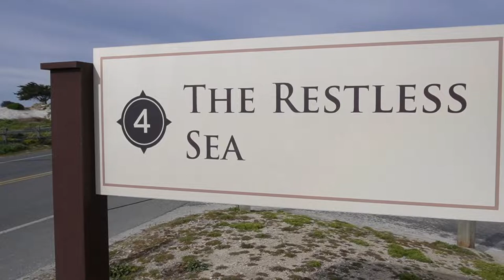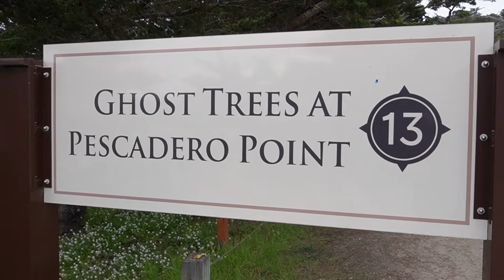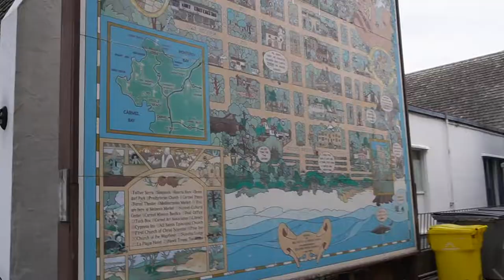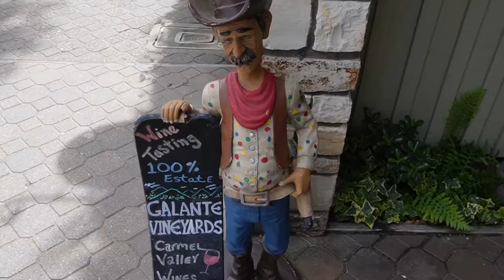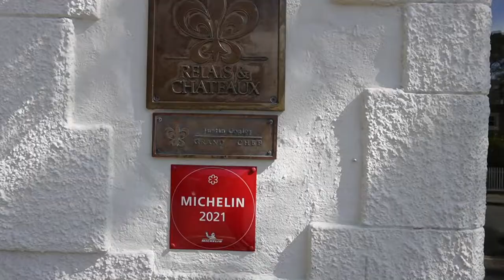17 Mile Drive to the World-Renowned Carmel-by-the-Sea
We took a 17 Mile scenic drive from Monterey along California's Central Coast through Pebble Beach to a fairytale city of Camel-by-the-Sea. Wow! what a treat. This is a must as part of your Pacific Coast Highway road trip!